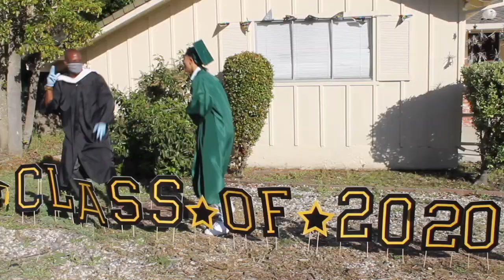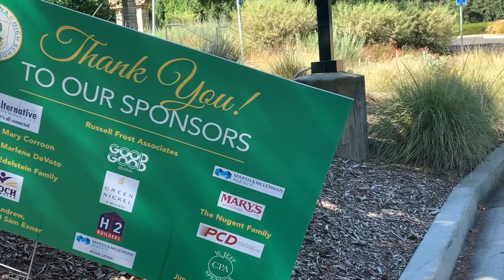2020 Grad Trailer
If you weren't able to join us for the virtual graduation ceremony please enjoy a few highlights. Congratulations Hanna Class of 2020!